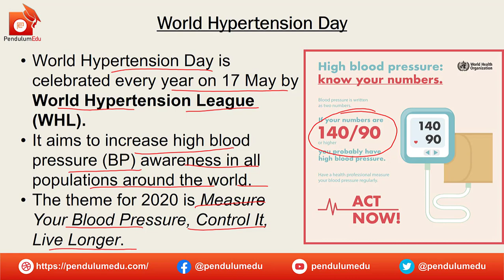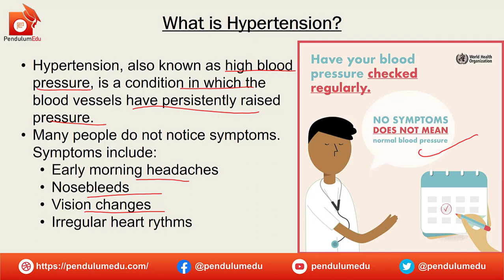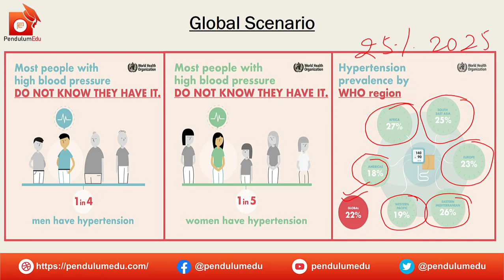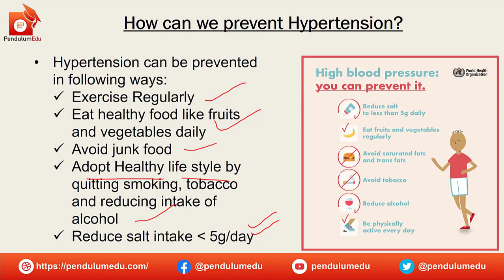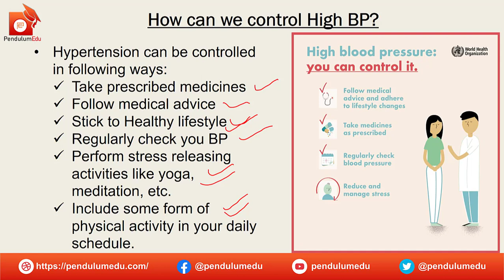World Hypertension Day 2020 | What is Hypertension | Symptoms and Cures | Important Days | GK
Know about world hypertension day 2020. The world hypertension day is observed on 17 May 2020.